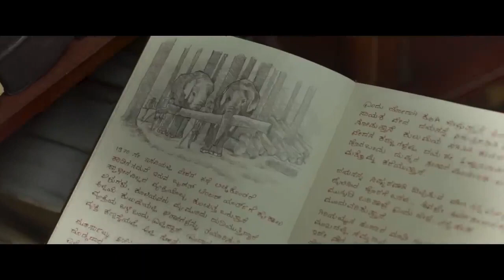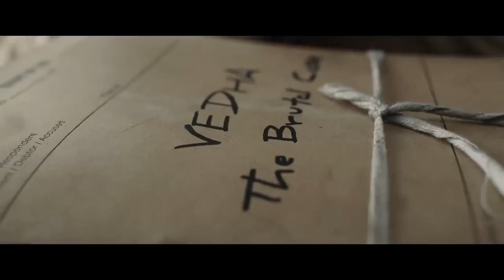Vijay Thalapathy New Released Movie (2023) Cadaver | South Indian HindiDubbed Action Movie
Vijay Thalapathy New Released Movie (2023) Cadaver

| South Indian Hindi Dubbed Action Movie Vijay Thalapathy New Released Movie (2023) Cadaver

| South Indian Hindi Dubbed Action Movie vijay

thalapathy new movie action 2023, 2023 new blockbuster hindi dubbed action movie vijay

thalapathy, thalapathy vijay new movie 2023

new 2023 released full hindi dubbed action movie

thalapathy vijay,

vijay thalapathy new movie 2023

vijay thalapathy (pokkiri) new action movie 2023,

thalapathy vijay 2023 new released action

blockbuster full hindi movie,

vijay thalapathy new action movies, new action movie

2022 vijay,

new 2022 vijay thalapathy movie,

new movie 2022 vijay thalapathy varisu, 2022 vijay

thalapathy new movie,

vijay new movies 2023,

2023 new blockbuster hindi dubbed action movie vijay

thalapathy varisu,

2022 new movie varisu,

vijay thalapathy 2022 movie,

2022 vijay new movie, thalapathy vijay new movie

2023 superhit south movie

action,

latest movie thalapathy vijay,

new movies 2022 full movie varisu,

vijay 2023 new movie,

thalapathy vijay new movie 2023

vijay thalapathy 2022 new movie,

2022 vijay thalapathy movie,

new movie 2022 vijay thalapathy.

new 2022 released thalapathy vijay.

new movie 2022 vijay,

thalapathy vijay 2023 movies,

vijay thalapathy new movie garuda,

vijay new movie 22

vijay thalapathy new movie action 2023,

2023 new blockbuster hindi dubbed action movie vijay

thalapathy,

new 2023 released full hindi dubbed action movie thalapathy vijay,

vijay thalapathy (pokkin) new action movie 2023

vijay thalapathy new action movies,

new action movie 2022 vijay,

vijay thalapathy new movie 2023, new 2022 vijay thalapathy movie,

new movie 2022 vijay thalapathy varisu,

2022 vijay thalapathy new movie,

2023 new blockbuster hindi dubbed action thalapathy varisu, 2022 new movie varisu,

movie vijay

2022 vijay new movie, thalapathy vijay new movie 2023 superhit south movie

action,

vijay 2023 new movie, thalapathy vijay new movie 2023

movie,

2022 vijay thalapathy movie, new movie 2022 thalapathy,

vijay

thalapathy vijay 2023 movies, vijay thalapathy new movie garuda,